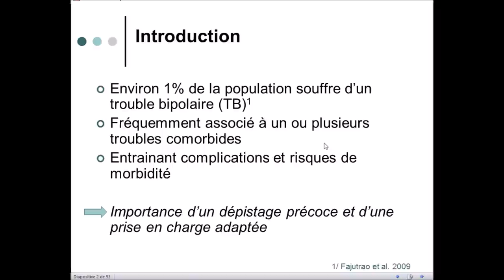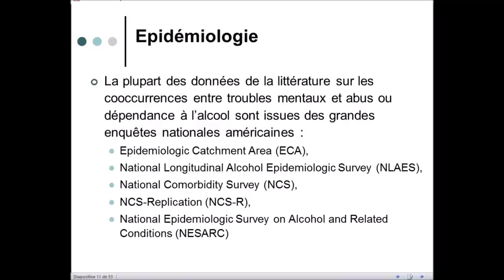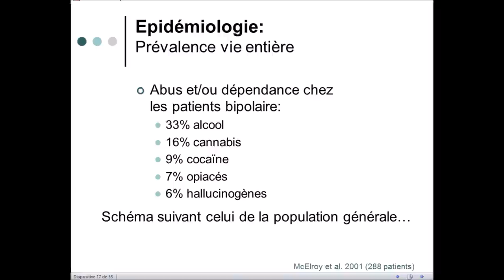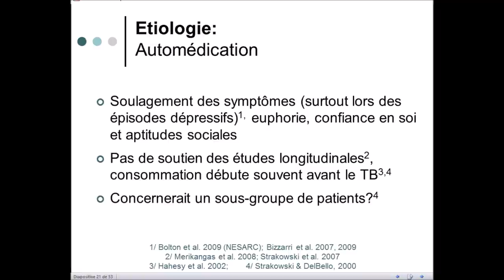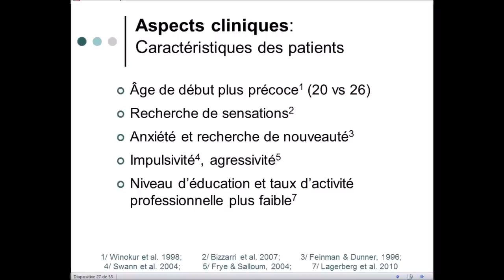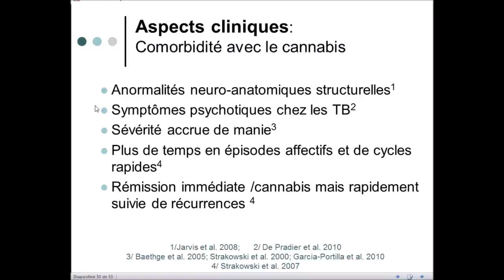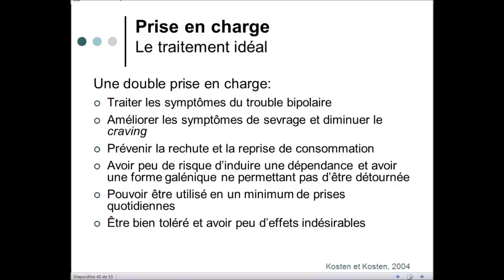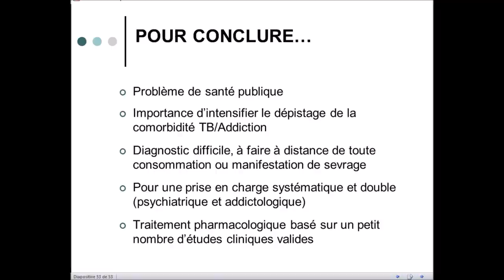Addictions et troubles bipolaires cause ou conséquence - Pr BENYAMINA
Pr. Amine BENYAMINA, Psychiatre & Addictologue, Hôpitaux Universitaires Paris-Sud AP-HP / Site Hôpital Paul Brousse, Président de la Fédération Française d’Addictologie. Auteur de: “Addictions et comorbidités” ed. Dunod;
“Le CANNABIS et les autres drogues” ed. Solar; ainsi que d’autres œuvres.
Conférence organisée par l'association Argos 2001 au FIAP à Paris, le Jeudi 27 Avril 2017